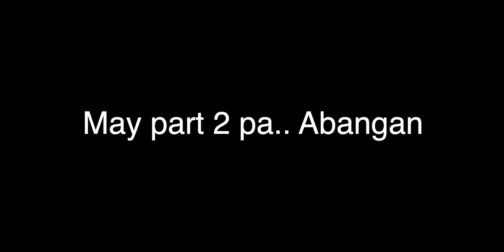TALON ONE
Tai O Waterfalls.

Tai O is known for its bustling fishing village, there is another relatively unknown attraction. The Man Cheung Po Infinity Pool, popularly known as the Tai O Infinity Pool, is a man-made catchment for water supply to Tai O.